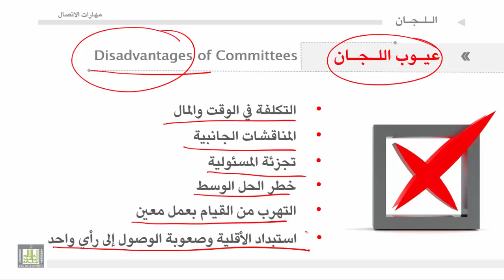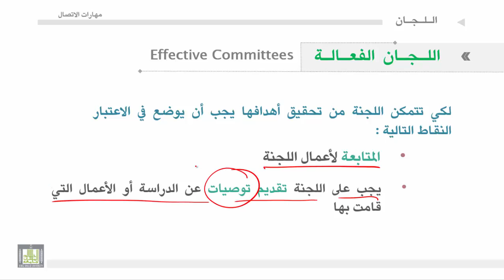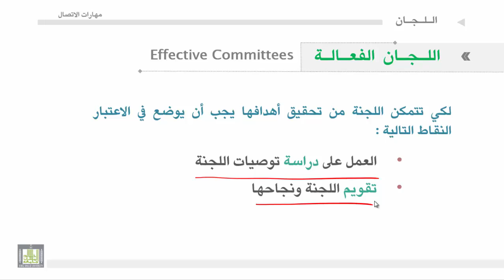مهارات الاتصال - الوحدة 4 : اللجان - 2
1. عيوب اللجان.
2. اللجان الفعالة.